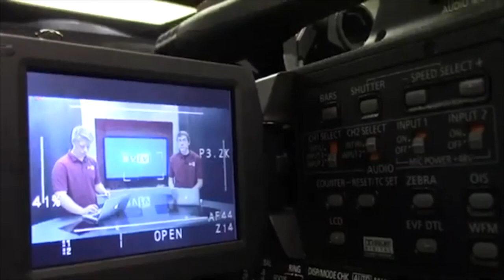9-03-20 SVTV Thursday Report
Stories:
Anchors: Emma Noble
Weather:
Director:
Graphics: